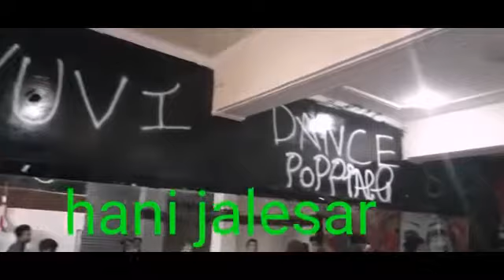Hani jalesar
Photo studio